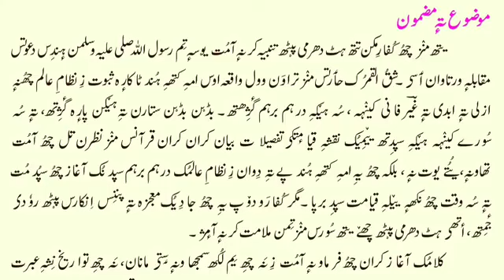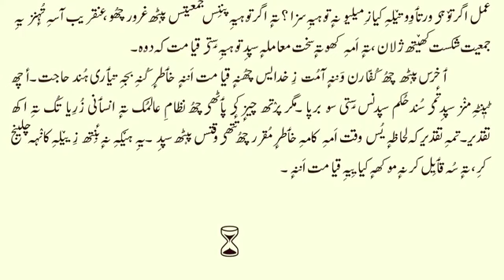54_Sura Qamar Shan.e.nazool Kashmiri by Athar Manigami سورہ قمر شان نزول کشمیری